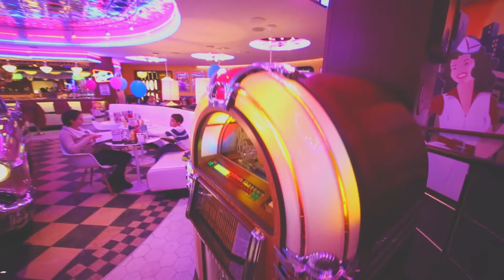Mom & Pop Trailer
Our faith has some happy memories and special people too! You might call them our "Original Mom & Pop"—Abraham and Sarah. Along with their offspring Isaac and Rebecca and Jacob and Rachel. They are our legacies that make us who we are as people of faith.

Join us in June as we discover our Happy Days family of faith—the Mom & Pop that made us who we are!